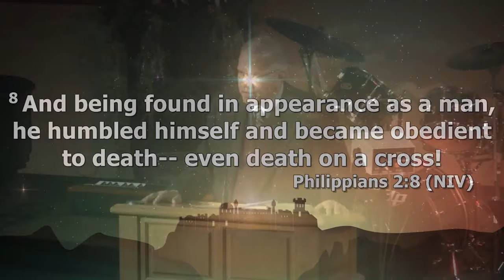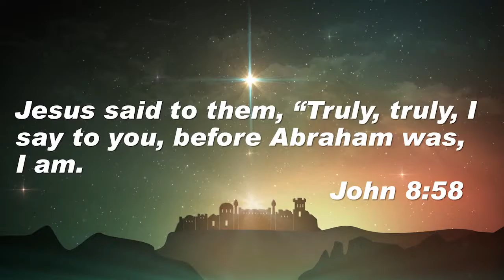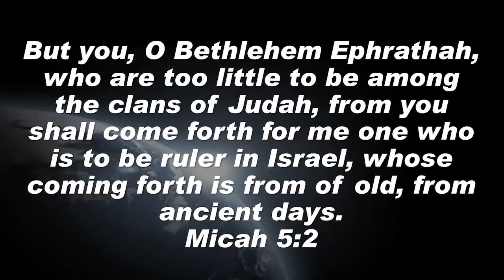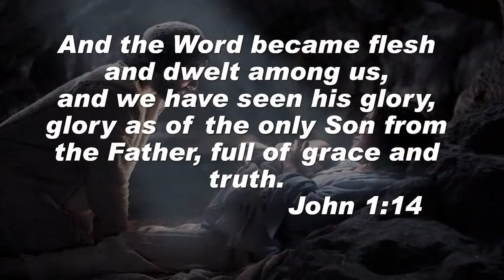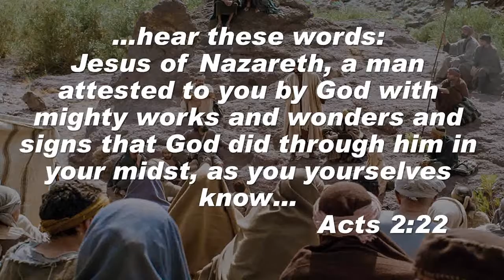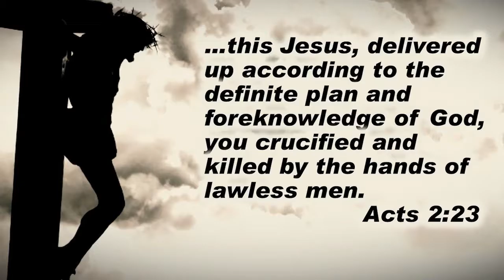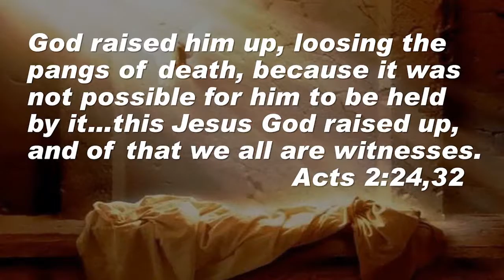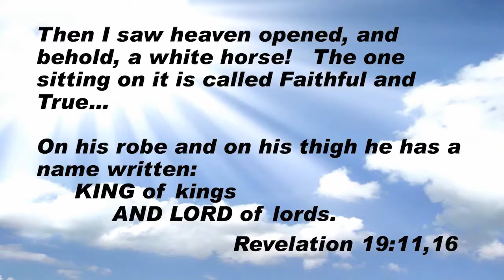"Whatever Happened to Jesus?"; Pastor Steve Hardy, December 24, 2016